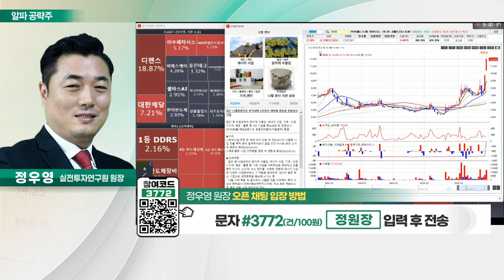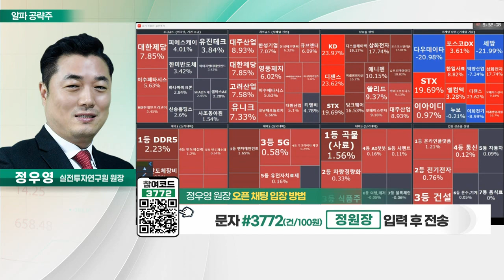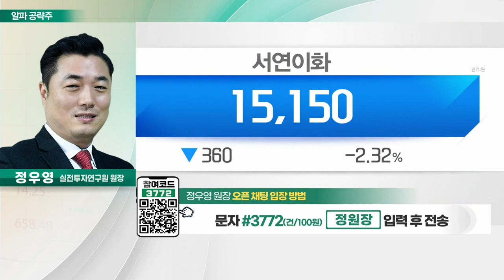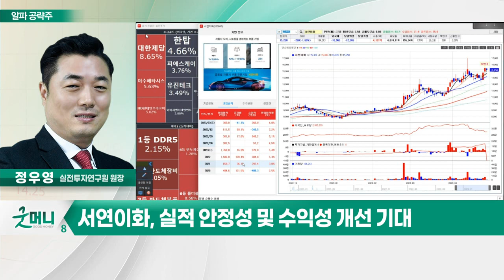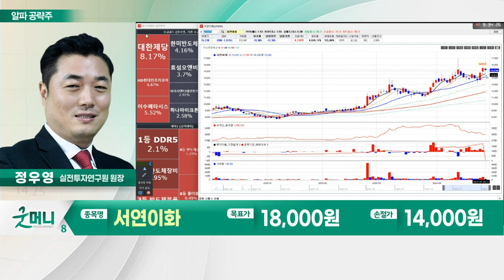서연이화(200880)... 현대차·기아 부품 협력… 신차 출시 효과_알파 공략주 (20230426)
- 車 내장 제품 및 상용차 시트 생산
- 현대차·기아 부품 협력… 신차 출시 효과
- 중국 구조조정 VS 인도 비중 확대
- 실적 안정성 및 수익성 개선 기대